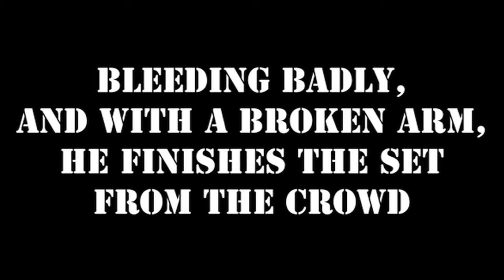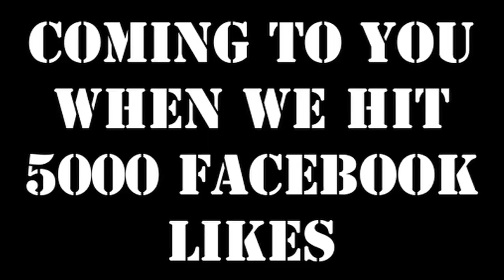Das Kast Teaser by Beyond Dishonor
In January 2012, during a performance, singer Reese Dunlap badly injured himself, including a broken arm. We kept the cast he wore for three months, we did not attempt to clean it, and we planned on using it. For what?? Tune in when we hit 5000 likes on facebook.